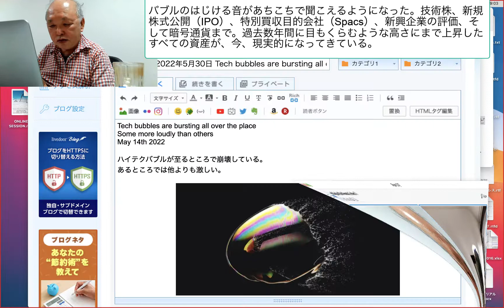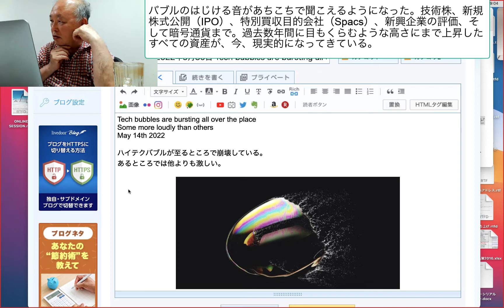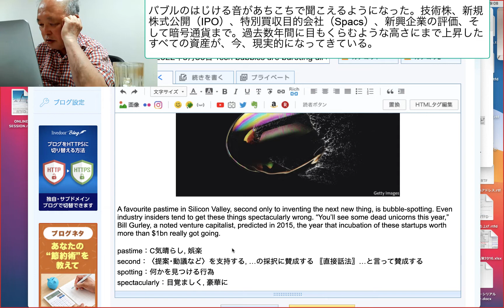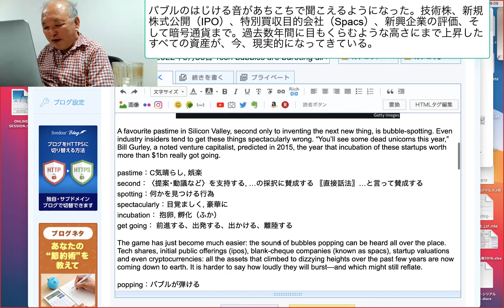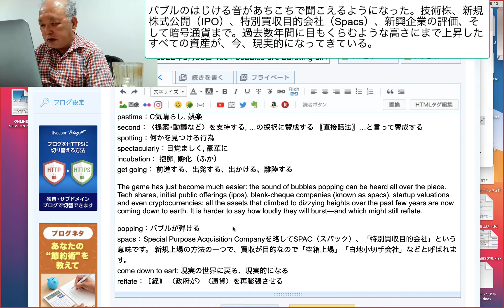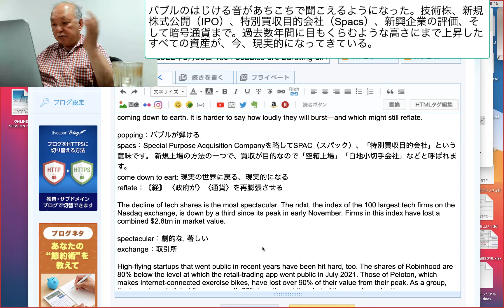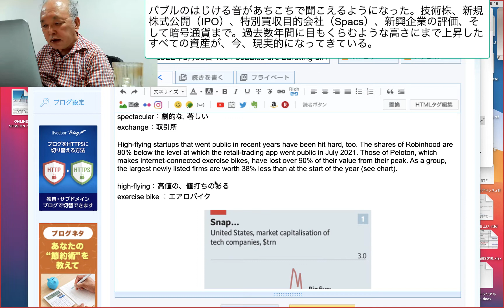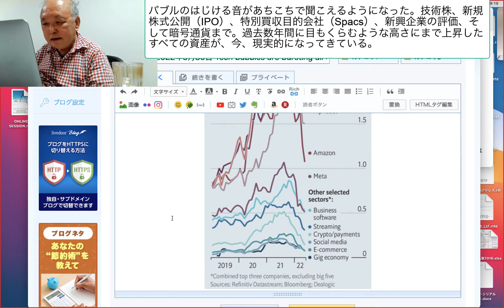バブルのはじける音があちこちで聞こえるようになった。技術株、新規株式公開（IPO）、特別買収目的会社（Spacs）、新興企業の評価、そして暗号通貨まで。過去数年間に目